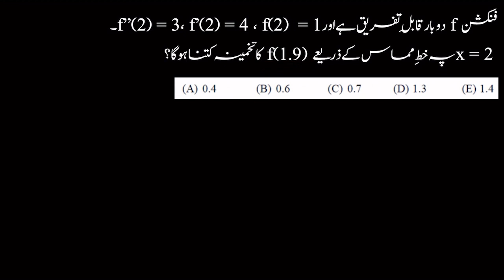Worked example Approximation with local linearity | Plane Analytic Geometry | Post Sec Math